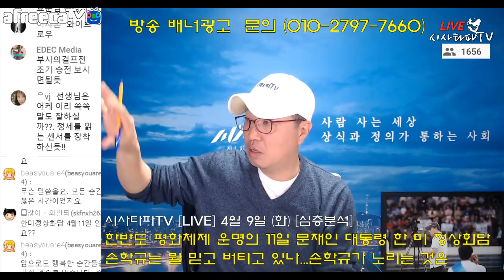한반도 평화 운명의 11일 문재인 트럼프 한미 정상회담 무엇을 봐야하나...